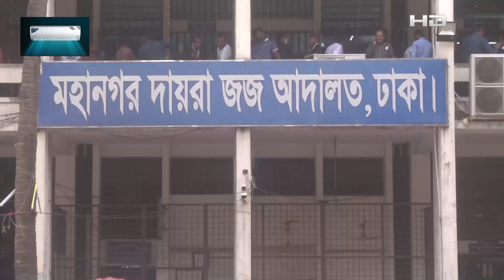হলমার্ক কেলেঙ্কারিতে তানভীর-জেসমিনসহ ৯ জনের যাবজ্জীবন কারা'দণ্ড | SATV NEWS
হলমার্ক কেলেঙ্কারিতে তানভীর-জেসমিনসহ ৯ জনের যাবজ্জীবন কারা'দণ্ড

SATV Location:
Bangladesh